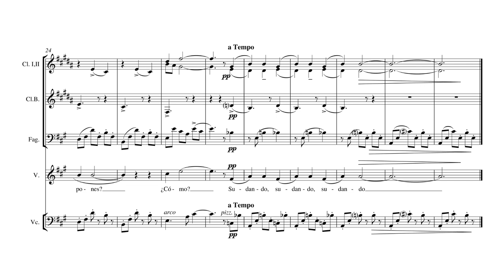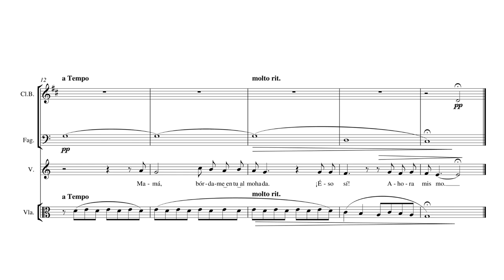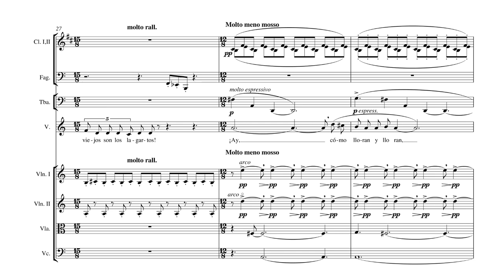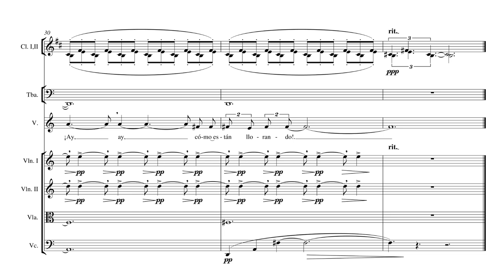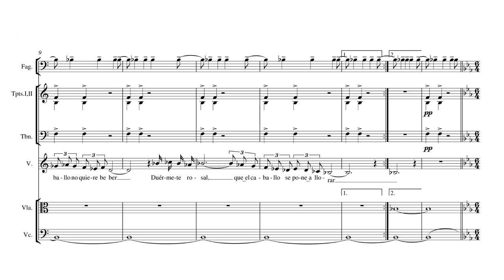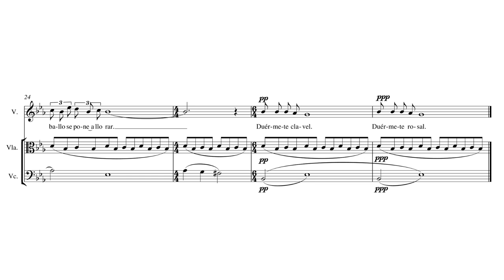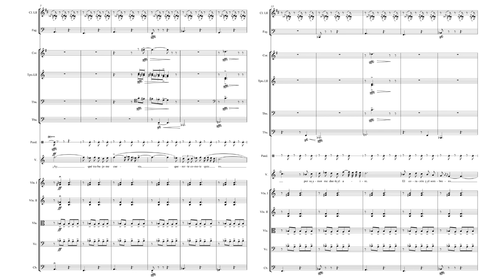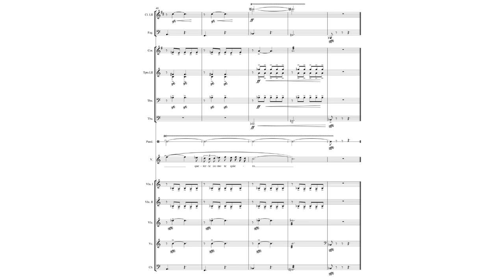Silvestre Revueltas - 5 Canciones para niños y 2 canciones profanas (1938) Score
Luis Herrera de la Fuente dirigiendo la orquesta sinfónica de Xalapa y Margarita Pruneda como soprano interpretando "Cinco canciones para niños y dos canciones profanas" de Silvestre Revueltas.
Luis Herrera de la Fuente conducting the Xalapa Symphony Orchestra and Margarita Pruneda as soprano performing "Cinco canciones para niños y dos canciones profanas" by Silvestre Revueltas.

00:00 I. El caballito
01:04 II. Las cinco horas (ronda tradicional)
01:29 III. Canción tonta
02:32 IV. El lagarto y la lagarta
04:13 V. Canción de cuna
07:18 VI. Serenata
08:37 VII. Es verdad

Español:
Silvestre Revueltas Sánchez fue un compositor mexicano modernista de música sinfónica de la primera mitad del siglo XX, violinista y director de orquesta. Es considerado como uno de los compositores más influyentes de México, por el alcance y originalidad de su música de cámara y de ciertas obras que se han vuelto una parte muy importante del repertorio orquestal.

Silvestre fue el hermano mayor de una gran familia de artistas, la mayoría de los cuales llegaron a ser personajes importantes de la vida cultural mexicana, como:
    Fermín Revueltas (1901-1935), pintor y muralista.
    Consuelo Revueltas (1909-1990), pintora naif.
    Rosaura Revueltas (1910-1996), actriz y escritora.
    José Revueltas (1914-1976), escritor, guionista y activista político.
    Agustín Revueltas (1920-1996), artista y empresario.

Revueltas destacó en su infancia por ser un prodigio del violín. Silvestre obtuvo su primer violín cuando tenía siete años, y llegó a tocar su primer recital en 1911. Su padre lo mandó a la Ciudad de México para estudiar el instrumento, y posteriormente ingresar en el Conservatorio Nacional de Música. Estudió violín con José Rocabruna y composición con Rafael Tello.

La compleja situación en la publicación de sus obras ha provocado que su música no sea de dominio público hasta después del año 2020. En 1998 apareció la primera publicación del catálogo completo de las obras de Revueltas.

English:
Silvestre Revueltas Sánchez was a Mexican modernist composer of symphonic music from the first half of the 20th century, violinist and conductor. He is considered one of the most influential composers in Mexico, due to the scope and originality of his chamber music and of certain works that have become a very important part of the orchestral repertoire.

Silvestre was the older brother of a large family of artists, most of whom became important characters in Mexican cultural life, such as:
    Fermín Revueltas (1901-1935), painter and muralist.
    Consuelo Revueltas (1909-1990), naive painter.
    Rosaura Revueltas (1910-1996), actress and writer.
    José Revueltas (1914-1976), writer, screenwriter and political activist.
    Agustín Revueltas (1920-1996), artist and businessman.

Revueltas stood out in his childhood for being a violin prodigy. Silvestre obtained his first violin when he was seven years old, and he got to play his first recital in 1911. His father sent him to Mexico City to study the instrument, and then to enter the National Conservatory of Music. He studied violin with José Rocabruna and composition with Rafael Tello.

The complex situation in the publication of his works has meant that his music is not in the public domain until after 2020. In 1998 the first publication of the complete catalog of Revueltas' works appeared.